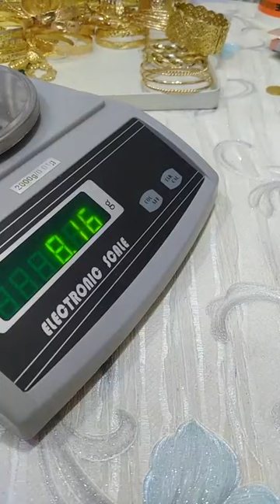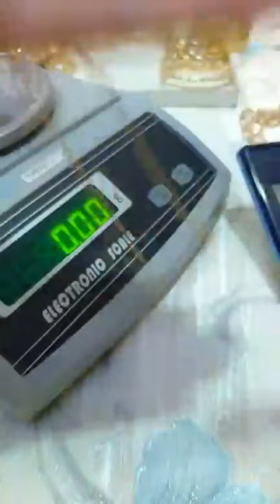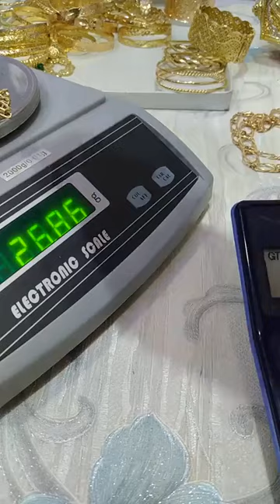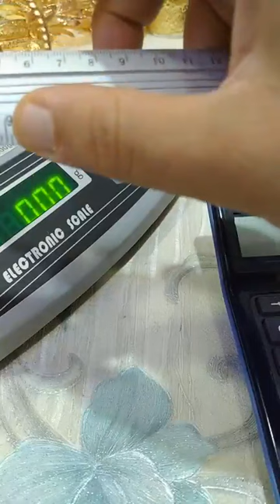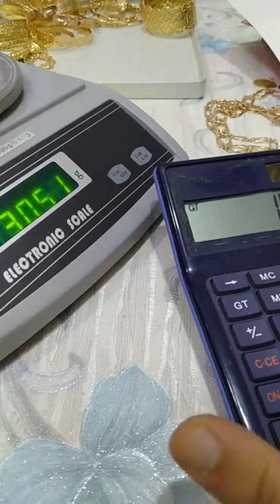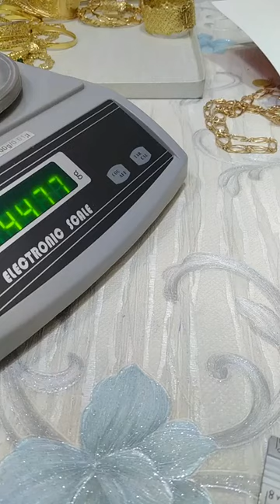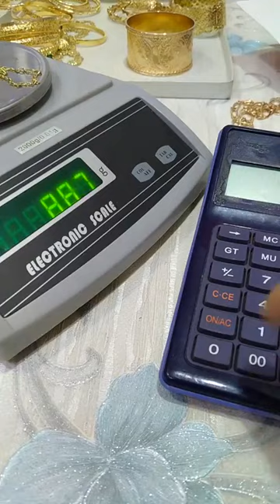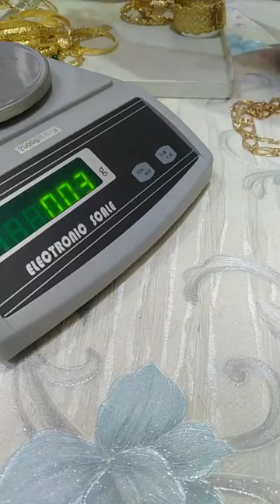13 نونبر 2023